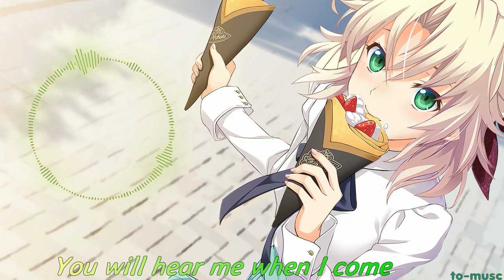「Nightcore」- Cherry Gum (Dolly Style) Lyrics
Song: Cherry Gum

Artists: Dolly Style

My cut program: Filmora

my voice program: audacity

I haven't produce this song myself, the singer and songwriter is Dolly Style!

This song should only be a nightcore version of this song, so please don't get it wrong: 3